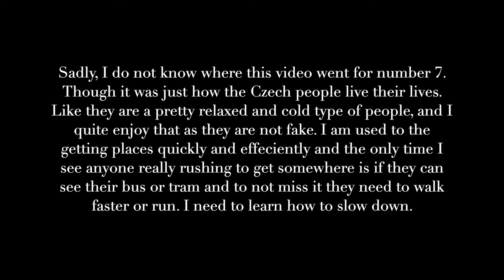10 Things That I Love About The Czech Republic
These are the reasons as to why I love the Czech Republic and choose to live here versus Canada. If you have not watched the video about what I miss about Canada, please watch that video as well. I apologise for having issues with my two videos, I have been trying to fix the mistakes of my videos but it appears when I try to correct one another one pops up. Please be patient with me on this learning curve.